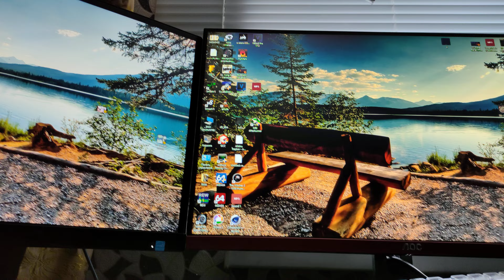IPS vs TN+Film (нормальная TN+Film)